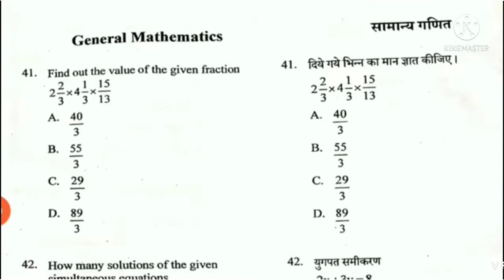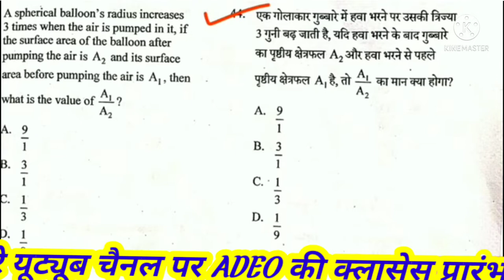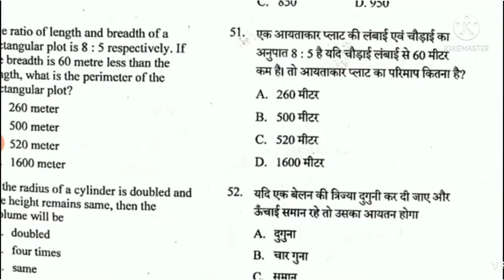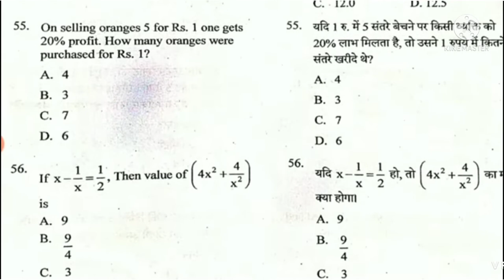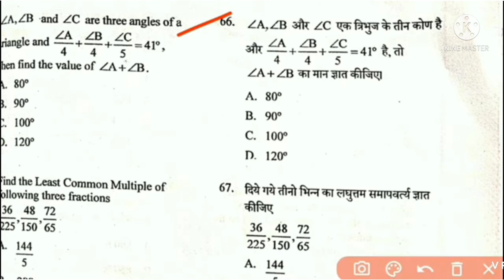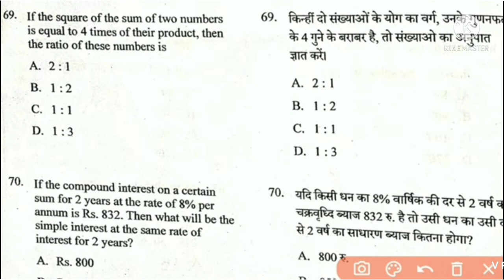patwari modal answer, patwari MODAL ANSWER KEY, patwari maths answers key, CG patwari answer